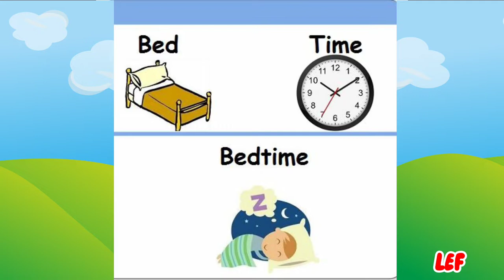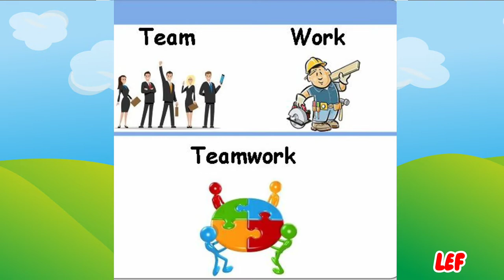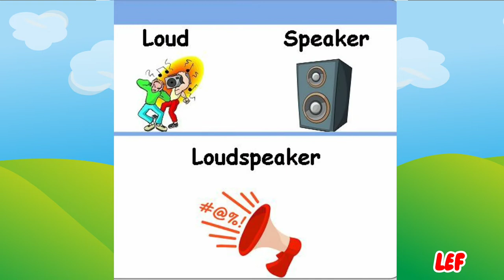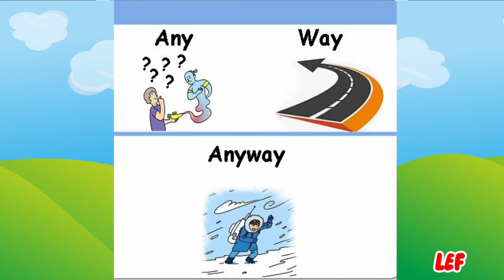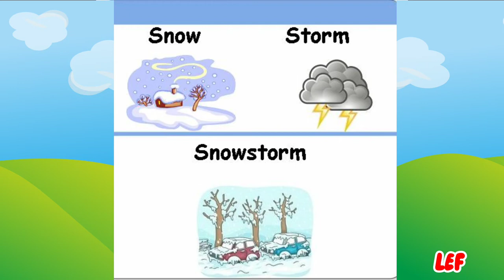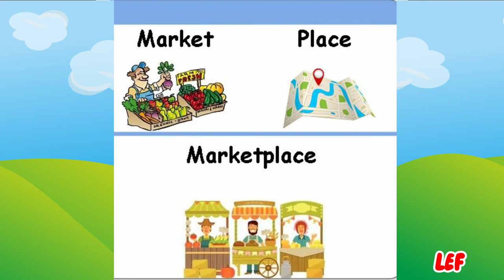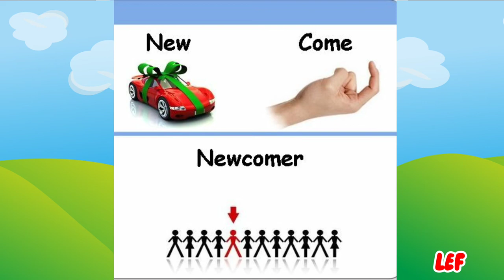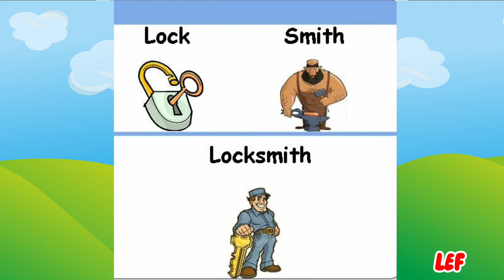⚡ Compound Words|| Comprehensive list|| Build your English Vocabulary|| learn English Fast⚡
Vocabulary used:
backache
elsewhere
handshake
bedtime
homework
earthworm
fisherman
waterway
rainwater
crossroad
sunrise
copyright
spaceship
popcorn
background
download
anywhere
moonlight
screenwriter
download
saltshaker
crosswalk
seesaw
weekend
flashlight
raincoat
playground
feedback
milkshake
windmill
toothbrush
lunchtime
online
outdated
icecream
newspaper
homeless
bathtub
bedtime
earthquake
eggplant
barnyard
upside
cheesecake
teamwork
newborn
sunglasses
daydream
jellyfish
sunset
driveway
crosswords
pancake
lighthouse
fishbowl
doughnut
matchmaker
leadership
drugstore
headphone
campfire
pineapple
wheelchair
earring
snowball
keyboard
teapot
firewall
hairband
dustpan
watermelon
footprint
sunflower
railway
sideway
loudspeaker
sunburn
horseshoes
outlaw
honeymoon
loophole
matchbox
nowhere
walkway
notepad
earlobe
pothole
hyperlink
firefly
footnote
handout
greenhouse
grasshopper
fearsome
outdoor
highway
skyscraper
baseball
bookshop
anyway
suitcase
someone
grown-up
bookcase
snowflake
seesaw
subway
classroom
forget
lunchbox
barnyard
informatic
everyday
afternoon
teacup
bookshelf
somewhat
hairbrush
windystorm
bulldog
ladybug
makeup
autobiography
hallway
earmuffs
joystick
heartbroken
skateboard
somewhere
backyard
sidewalk
become
seahorse
something
lifestyle
foresee
foretell
snowman
caveman
graveyard
friendship
firefighter
racehorse
grapefruit
seashell
never
girlfriend
motorboat
because
afterlife
midwife
meantime
everyplace
underground
barefoot
headache
snowstorm
fast-food
headlight
roommate
brotherhood
mailbox
housewife
shortcut
housekeeper
notebook
artwork
jukebox
godmother
partnership
hitchhike
together
grandmother
however
courtyard
childhood
meanwhile
submarine
flowerpot
everybody
grandfather
landscape
marketplace
sisterhood
clockwise
forecast
schoolgirl
backpack
anyone
eyelid
daylight
keyhole
moonlight
waterfall
evergreen
watermelon
bathroom
leftover
quicksand
fairytales
handcuffs
briefcase
sleepwalk
someday
lipgloss
gentleman
inside
rainbow
armpit
bathtub
rattlesnake
leaflet
himself
hangman
strawberry
downtown
cowboy
newcomer
aftermath
saltshaker
forehead
breakfast
skateboard
sunbathe
Dreamland
mousetrap
childproof
outcome
panhandle
harmless
gumdrops
forestall
widescreen
handsome
cellphone
workmate
somehow
light-hearted
applesauce
doorbell
kilometer
bedbug
seafood
dishwasher
snakeskin
cowgirl
babysitter
welcome
hungover
another
herself
landlord
goodbye
locksmith
cannot
desktop
cardstock
sunshine

Learn how to speak English. Visit or channel for more videos. Improve your English. Practice your English. Learn confusing words in English sentences. English lessons for beginners. English is made easy for non-English speakers. Learn how to pronounce words correctly. Learn how to use words in sentences. Learn expressions and idioms meaning and usage. Have fun learning English fast.